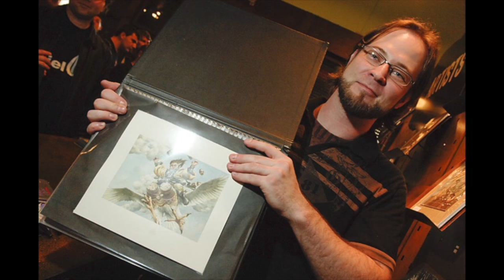Magical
Nineteen years ago, I met an art director from Wizards of the Coast at the San Diego comic.  200+ paintings later, Magic's going strong and I look back at my experiences as an illustrator for the world's greatest trading card game.